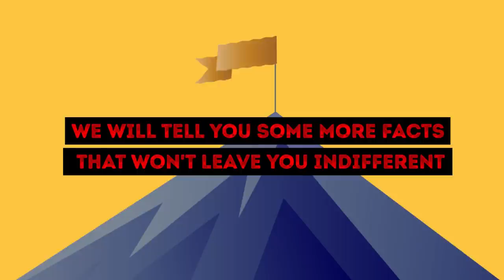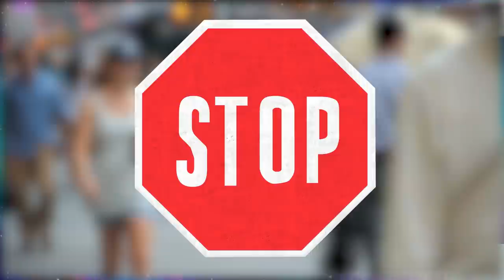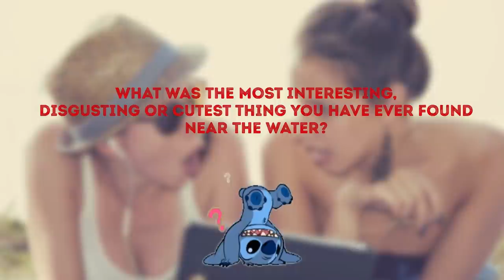If You See It On the Beach, Watch Out Your Pet or Child!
After watching this video, you will never again let your dog wander away from you on the beach. What you will see in this video might shock and repulse you, but also make you think. And you will never again let your dog wander away from you on the beach. So, pluck up your courage and let's start.

What comes to your mind when you hear somebody describing their weekend activity which included walking their dog along the beach? Bet all you think about is the relaxing sound of crashing waves, the wide expanse of white sand, and a happy pet walking around.  A lovely image that doesn't even remotely involve... death.

TIMESTAMPS
What is this stuff? 1:30
Are fatbergs really so dangerous? 2:18
Some shocking facts about fatbergs 4:34
Unexpected things that the ocean shares with us 6:40

SUMMARY
These solid blobs are covered with millions of extremely dangerous germs. Kids don't have enough protection to fight off the effect they might have on a human body.
As for dogs, they love the diesel-like smell of the palm oil. Palm oil is indeed oil. It is produced from the fruit of palm trees and is the ingredient in many everyday products: from soap to shampoo. It is harmless for people, but not for dogs, especially in the form of fatbergs.
The substance found on the beaches is gelatinous. If swallowed by a dog, it lodges in the esophagus. The animal starts to choke, and an immediate emergency surgery is needed. What is more, let us remind you about the deadly bacteria that may kill a dog, especially young or small. Consider yourself lucky if your dog only develops stomach pains, diarrhea, and vomiting. Another problem is swallowing foreign bodies (because we remember that within the palm oil, diapers, wet wipes, and even used condoms are lodged). Lots of pets died in 2014 when the palm oil lumps were washed ashore for the first time.

Have you heard about any unusual or dangerous discoveries on the beaches? Write about it in the comments below!